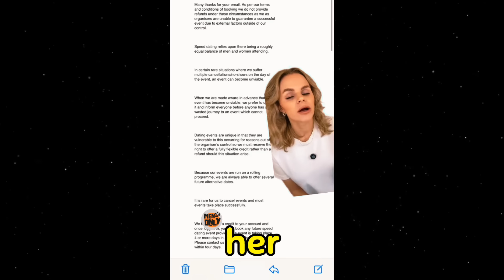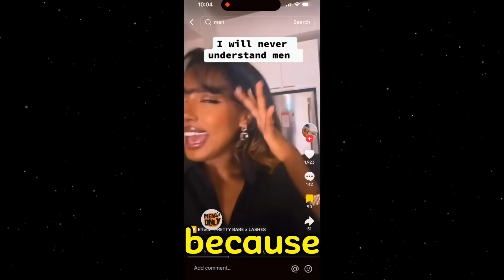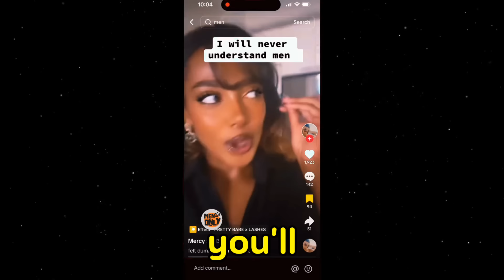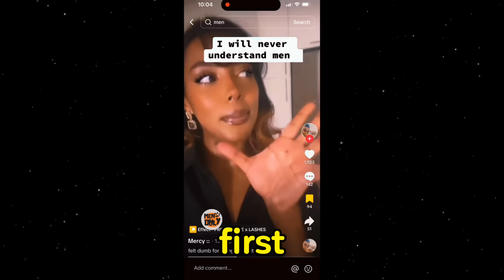Men Are Done! 90% of Singles Events Are Women—Why Men Will NEVER Go to Singles Events Again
Men Are Done! 90% of Singles Events Are Women—Why Men Will NEVER Go to Singles Events Again | Men Only

Fellas. welcome back! Today, we’re tackling a revealing topic: 'Men Are Done! 90% of Singles Events Are Women—Why Men Will NEVER Go to Singles Events Again.' We’ll explore the reasons behind this imbalance, how it’s affecting both men and women in the dating scene, and what it means for future social interactions. Let’s get started! This video idea is inspired by interviews and story shared by these women on TikTok.

This content is essential viewing for those interested in understanding relationship, gender dynamics, societal norms, and the impact of feminism on women's experiences. Through candid discussions and personal accounts, "When Women Regret Feminism" offers valuable insights into the daily challenges women encounter in contemporary society.

Please be advised: We do not assume any responsibility for decisions made based on the information presented in our content. Viewers are encouraged to conduct their own research and exercise caution.

Women Hitting the wall, The Wall, single mom, dating, why men are walking away from dating, the reason why men are walking away from dating, man talk, man guide, man react, men only, soft guy era, Drizzle Drizzle, modern women, leftover Women, leftover Modern women, sheng nu, Single Women, single modern women, women, men don't approach women anymore, mgtow, legion of men, bear and Men debate, men going their own way, why do men not want to pursue women anymore , stop mgtow, ban mgtow,  men can't do this, chivalry, manosphere, kozmicverse, why won't men approach us anymore, why won't men date us anymore, why won't men near us anymore, single Mom, single mothers, single mother,